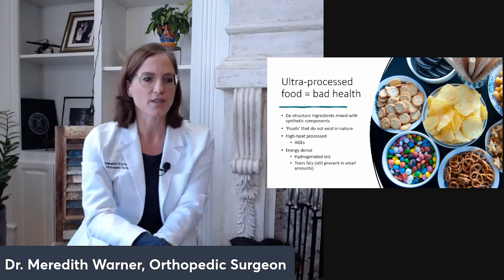How Do Processed Foods Hurt You - Well Theory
How do processed foods impact your short-term and long-term health goals?

You can fight the impact of processed foods on your body and reduce oxidative stress.